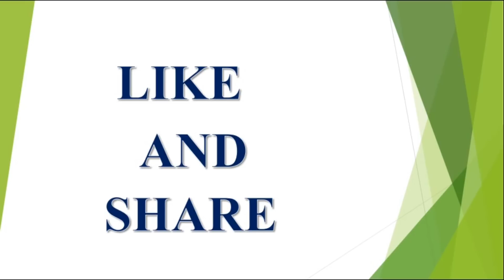కుంభరాశి వారి వార ఫలాలు ఆగష్టు 2018|Weekly Horoscope|Rashi|V Prasad Health Tips In Telugu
All Weekly Rashi Phalalu latest 2023,2024,2025 rashi phalalu in Telugu, Finacial problems, Latest